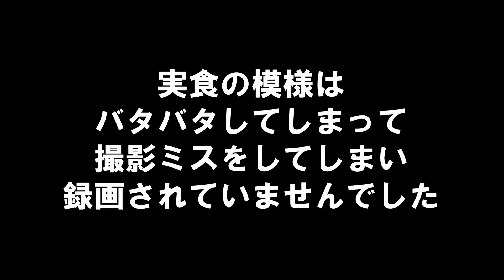【キャラ弁修行5日目】2歳の愛娘のためにキャラ弁マスターを目指す家族の物語 イクメン動録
キャラ弁修行も5日目に突入しました
この日は午前中買い出しに行って
帰って来る時に
娘がぐずってかなりしんどかったせいか
撮影にミスが連発して
撮れてなかった部分が多くありました(涙)
見づらい動画ですいません

おすすめアップロード動画
【出産準備　買い出し】赤ちゃんを迎えるにあたり準備しておくべき物はなんなのか？　イクメン動録

【生後一か月の娘が夜泣きで起こす回数検証！！】リアル生活リズム公開 イクメン動録

【赤ちゃんの粉ミルク作り方】ほしのこのミルク作り方ご紹介！イクメン動録

【新生児ミルクのあげ方】赤ちゃんにミルクをあげるリズムやコツを紹介！！イクメン動録

【生後三カ月】リアル生活リズムに密着！！どんな生活を送ってるのか公開　イクメン動録

【生後3カ月　おむつ交換】これでおむつ交換も怖くない！新米パパママ必見！新生児のおむつ交換方法

【赤ちゃんの予防接種】新生児　ブドウ球菌　ヒブの予防接種に行ってきました イクメン動録

【新生児を笑わせる方法発見】赤ちゃんがなぜこんなに笑うのか？笑いのツボ公開

【新生児　鼻水吸引タンペイ】赤ちゃんの鼻水は吸って取ってあげるの？イクメン動録

【生後５カ月　新生児寝返り特訓】重い体をひねって寝返りできるのか！？０歳児が一生懸命寝返りに挑戦！イクメン動録

【生後３カ月赤ちゃん　甘え泣き　黄昏泣き】新生児の甘え泣き、黄昏泣きを検証

【エルゴ抱っこひもの付け方】新生児赤ちゃんの必須アイテム　抱っこひも　イクメン動録

【とある１日　生後４カ月の娘　海デビュー】湘南のカフェでパンケーキを食す

【基本から入る離乳食】離乳食の基本的な作り方で日々の育児を幸せに！離乳食をスタート　イクメン動録

【離乳食　初日のリアクション】新生児に初めて離乳食を食べさせたらどんなリアクション？イクメン動録

【赤ちゃんの哺乳瓶の洗い方】コンビの除菌じょーずは便利！！イクメン動録

【生後7ヶ月 0歳は飛行機のれるの？】0歳の娘と行くグアム旅行 イクメン動録

【お食い初め】初めてのお食い初め！！何を用意したらいいの？イクメン動録　お食い初め編

【新生児　赤ちゃんを歩けるようにするには】買ってよかったもの　必要なかったもの発表　イクメン動録

【一升餅を担いだ1歳の誕生日】バースデープレゼントには何を送ったのか　イクメン動録

【1歳あるある】子供を持つ親なら誰もが感じるであろう1歳あるある　イクメン動録

【静岡県伊東でインフィニティプール発見】ホテルニュー岡部泊まってみました イクメン動録

【インフィニティプールでアラフォー真剣クロール】　イクメン動録　伊豆旅行　2018

【偏食の2歳娘にお子様ランチで見た目を可愛くしたら食べるのか？】イクメン動録

【2歳6カ月歯科検診】怖がりな娘が歯医者さんにどう立ち向かうのか？イクメン動録

【2歳6カ月の娘との戯れ】なかなか言葉が出てこない中で初めて「アンパンチ」としゃべった　イクメン動録

【いちご狩りin静岡】2歳でいちご狩りデビューしました　食べずに狩るのみ(笑)

【フェリーで行く熱海・初島旅行】小田原で絶品アジフライに出会う　イクメン動録

【ディズニーオンアイス2019　2歳児でも2時間見れる】中川翔子さんゲスト出演！！コスチューム特典発表！！イクメン動録

【2歳の娘と夏祭り2019】クレープを引く程がっつく娘！！イクメン動録　お祭り編2019

【ファンタジーキッズリゾート　港北】屋内で動き回れる施設は子供にも親にも楽園 イクメン動録

【2歳児と行く石垣島】ブランコ付き神ビーチ発見！2歳児は飛行機余裕！ イクメン動録

【ラビスタ函館ベイの朝食　うにむらかみのうに丼堪能】2歳と行く函館旅行 イクメン動録

【アンパンマンミュージアム横浜】開園後すぐ会えるうたステージSHOW 2歳児アンパンマンに恋する イクメン動録

新・アンパンマンミュージアム【攻略！行く前にイメトレして下調べしておきたいこと】イクメン動録

【アンパンマンミュージアム　2019年　リニューアル】新アンパンマンSHOW2歳児も感動ストーリー イクメン動録

【ディズニーデビュー】1歳の娘にディズニーランドを体験してもらいました　イクメン動録

【TAKANOのケーキを2歳の娘に与えてみた】初めて食べるケーキに2歳児はどんなリアクションをするのか　イクメン動録

【横浜四季の森公園でロング滑り台に挑戦】2歳児と自然豊かな市営公園をお散歩 イクメン動録

【2歳の娘にキャラ弁を作ってみた結果クオリティーが低すぎた】幼稚園登園用にお弁当慣れをさせるために自宅特訓　イクメン動録

【キャラ弁に挑戦2日目】1日目より上達は見られるのか？パパ2歳の娘にキャラ弁作ります　イクメン動録

【2歳の娘のためにキャラ弁修行3日目】好き嫌いの多い娘が何でも食べれるようになるようキャラ弁修行開始　イクメン動録

【キャラ弁修行4日目】2歳の娘ために新キャラクターに挑戦しま した　イクメン動録

【失敗しない幼稚園の選び方】　実際に17社に絞り7社に足を運んだ経験者がお教えする7つのポイント

いいね
コメント

何気ない星野一家の日常や経験談を
情報発信していきます。

【星野家紹介】
ほしのこパパ
「有吉散歩などでも紹介された」イタリア料理シェフ

趣味は家族での旅行
普段は娘のルリアと育児をしながら過ごしています

ほしのこママ
アイラッシュサロン経営
横浜にあるアイラッシュサロンで
アイリストをしています
娘のルリアをこよなく愛していて
毎日ルリアの成長を楽しみながらみています

ほしのこルリア
2歳の愛娘
頑固でよく笑い
フルーツ大好き
アンパンマン大好き
ディズニー大好きな女の子です
人見知りがとにかく激しいです

アラフォーで出来た念願のわが子と
日々大切に感謝して生活してます。

毎日の記録を少しでも残そうと
動画の作成を始めました。

やってほしいこと
行って欲しいところなどあれば
コメント欄にてお待ちしています。